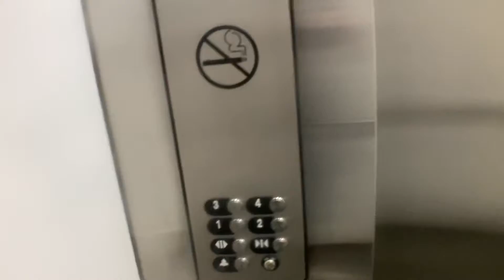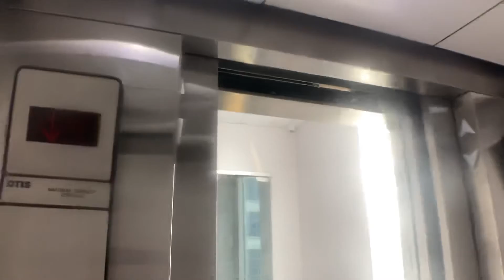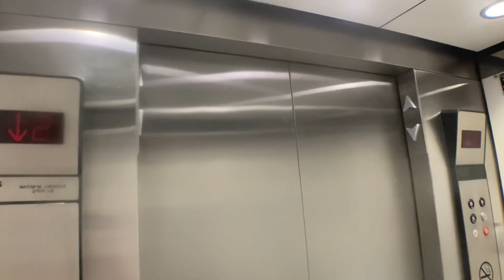Otis Hydraulic Elevator At 1 Larkin Plaza In Yonkers NY